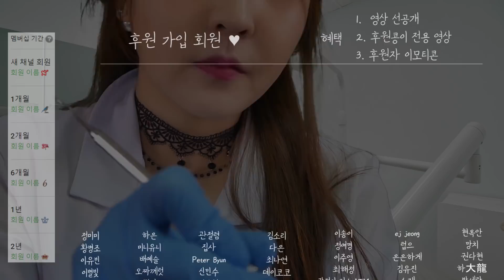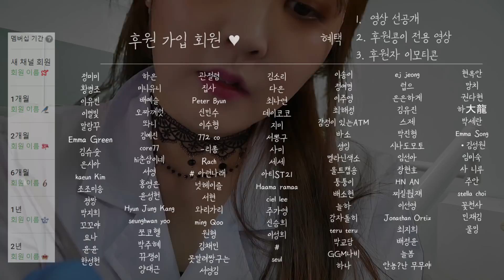포도 마녀 상황극｜ASMR｜A witch eating Grapes Roleplay｜Black sapphire grapes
📌 유튜브에 없는 영상 보러가기

00:00 마녀는 포도가 궁금해
00:55 마녀는 요술쟁이
02:27 마녀는 포도가 먹고시포
11:48 후원콩 영상 미리보기 & 후원콩 목록
        (구독 버튼 옆 가입 누르시면 후원자가 되실 수 있어요!)

🐥 그동안 영상에서도 많이 말씀드렸지만,
먹는 영상을 좋아해서 시작한게 ASMR 유튜버랍니다.
그래서 찍기도 많이 찍어 올렸는데,
사실 제가 입이 짧은 것도 있고 기타 이런 저런
이팅 영상에 대한 고민이 있었답니다.
그래서 오랜 고민 끝에
대부분은 여러분이 많이 좋아해주시는 상황극과 이팅을
접목을 시켜보려해요!
오늘은 포도 마녀입니다 (친구들이 안 봤음 좋겠다...)
앞부분이 아주 살짝 무서울 수도 있는데
그런 분들은 타임라인 참고하셔서 먹는 부분만 봐주세요!